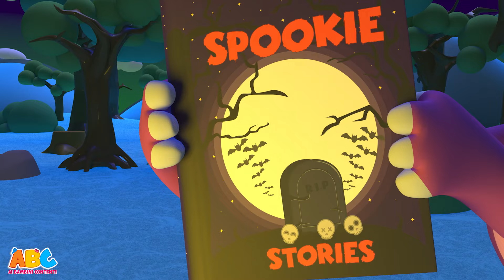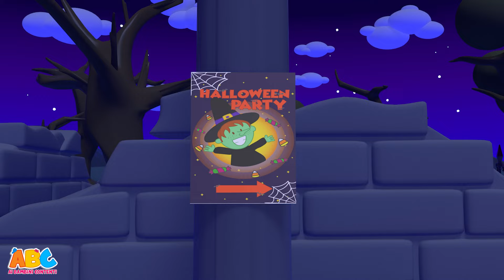Canzone della famiglia delle dita zombi per bambini | Filastrocche Halloween | Ai Bambini Contenti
Canzone della famiglia delle dita di zombi per bambini con molte altre canzoni spaventose di filastrocche di Ai Bambini Contenti - All Babies Channel Italian.

Per pîu:
Il meglio delle canzoni di filastrocca in italiano di Ai Bambini Contenti

sul canale:
ABC, Ai Bambini Contenti! è il canale con le canzoni e le filastrocche più belle per bambini piccoli! Kent l'elefante, Tim la scimmia, Luke il leone, Pego il Maiale, Mumu la mucca accompagneranno i bimbi alla scoperta della musica...